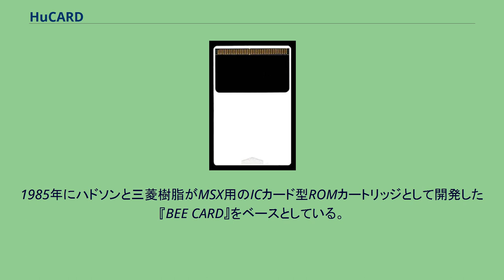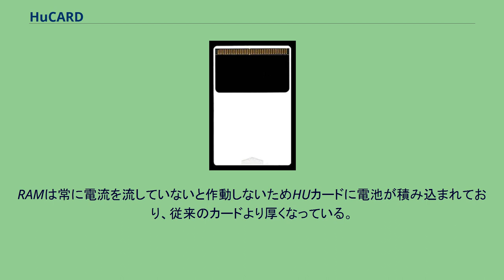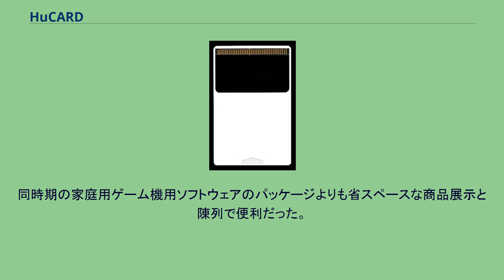HuCARD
HuCARD（ヒューカード）とは、三菱樹脂とハドソンが共同開発したICカード型のROMカートリッジである。
日本電気ホームエレクトロニクス（NECホームエレクトロニクス）とハドソンが共同開発した家庭用ゲーム機であるPCエンジンに使われた。
HuCARD 基本的に、容量が大きくなるほど樹脂シートのコーティング部分（黒いところ）が広くなっている。
1985年にハドソンと三菱樹脂がMSX用のICカード型ROMカートリッジとして開発した『BEE CARD』をベースとしている。
既存の家庭用ゲーム機に比べてもメディア自体が薄く小型のため保管しやすく可搬性にも富んでいた。
また、他の家庭用ゲーム機向けROMカートリッジよりも格段にコンパクトであるため、後にHuCARDがそのまま使用出来る携帯型ゲーム機PCエンジンGTも発売されたが、PCエンジンのソフト供給の主力は容量単価が安いCD-ROMへと移行していった。
但しカード型の家庭用ゲーム機専用ROMカートリッジは、セガ・マークIIIのマイカードに先を越されている。
基本的に黒い部分がROMチップとプリント基板で構成されており、これは白い部分のプラスチックカードにはめ込み接着され、その表面は樹脂シートでコーティングされていた。
電気的接点は露出していたが、表面を金でめっき処理され防錆加工としていた。
カード部分には基板の露出面と同じ面（PCエンジン差込時に露出している）にゲームタイトルなどがカラー印刷されており、裏面には標準的な取り扱いの注意などが単色印刷されていた。
ただ後述するようなバッテリーバックアップなどの機能を追加した製品ではプラスチックカード部分に空間があり電子回路や電池を組み込んだ製品も存在する。
Huカードのソフトの中にはPOPULOUSなど、高度な計算処理を行うために一定量のRAMスペースが必要となる場合がある。
PCエンジン本体にはワークRAMとして、8KBのRAMが搭載されているが。
その容量では必要な計算はこなせない。
RAMは常に電流を流していないと作動しないためHUカードに電池が積み込まれており、従来のカードより厚くなっている。
その構造上大容量化と追加機能の搭載が困難である。
ケースにはCD用ケースをベースとしたパッケージが使われ、ソフトビニールケースに入ったHuCARD本体を収めている。
これらのパッケージは店頭で陳列される際にまとめて一般に市販されているCDラックに収納が可能である。
同時期の家庭用ゲーム機用ソフトウェアのパッケージよりも省スペースな商品展示と陳列で便利だった。
^ 増刊ファミコン通信 Vol.5. 株式会社アスキー. (1991年4月5日). p. 14 ^ 本体内ワークRAMのみでの処理が無理だったためとされている